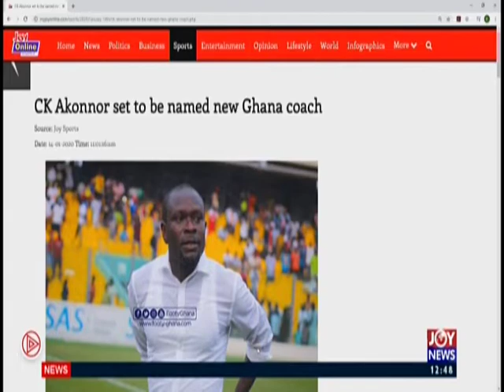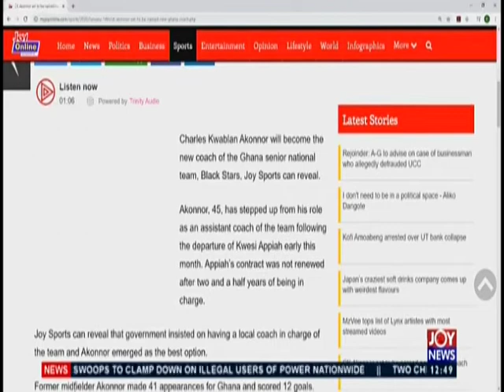Joy Sports Today (14-1-20)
Midday Sports news in Ghana